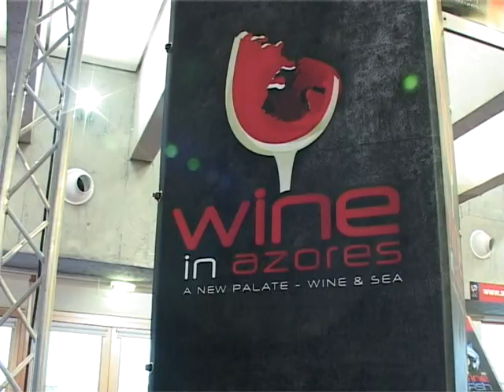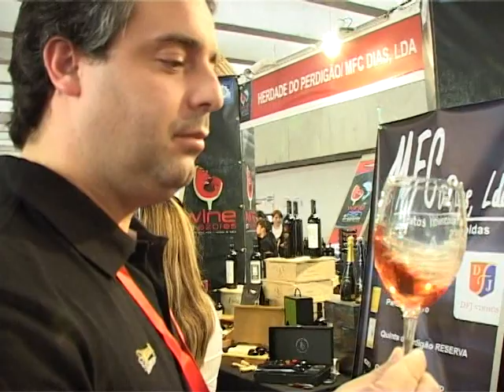Wine and Fish in Azores 2010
Wine and Fish in Azores 2010, Ponta Delgada - Açores
Silvergrey - Angular XXL
Realizado no Pavilhão do Mar nas Portas do Mar